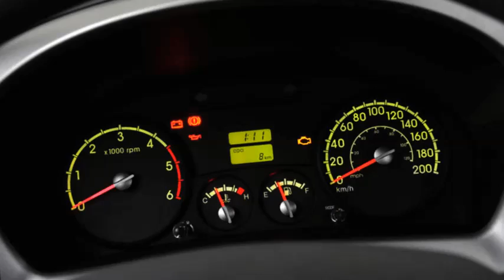KIA BONGO 2019 COM MUITOS DETALHES